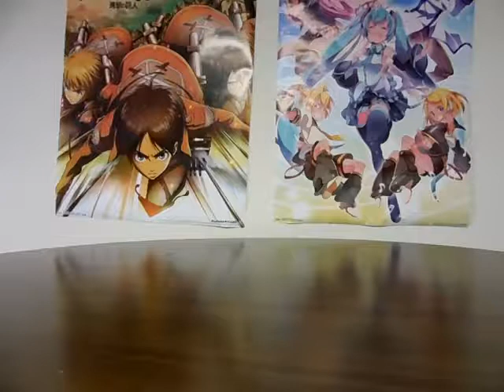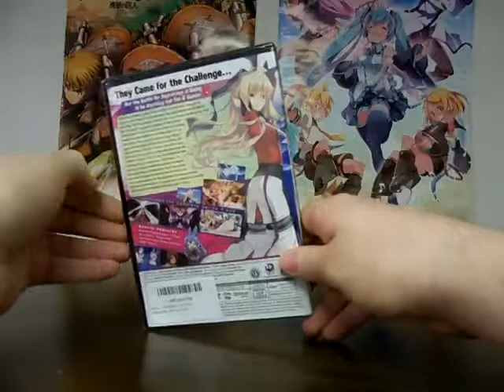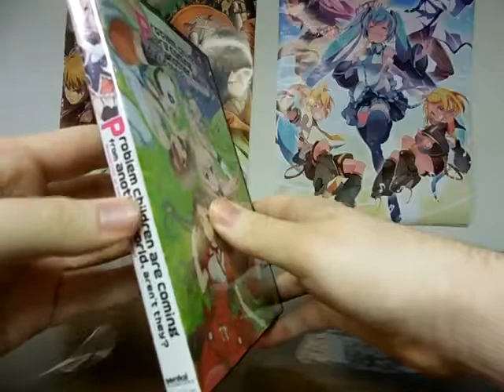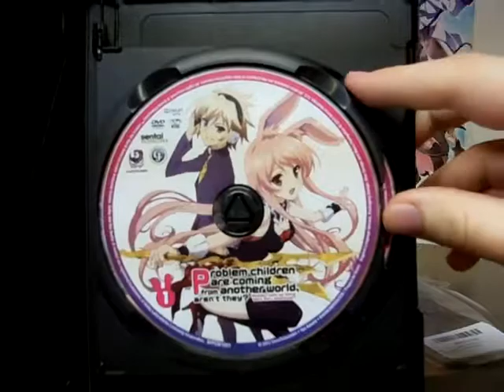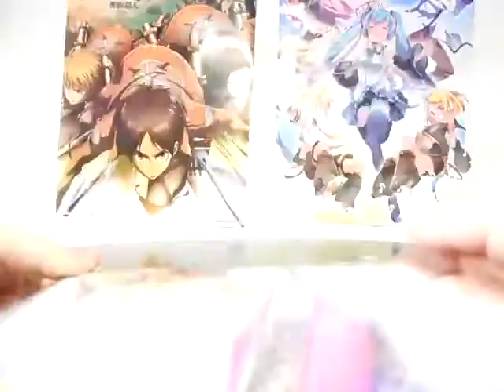NICK54222 Unboxing: Problem Children Are Coming From Another World Aren't They? DVD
Well here we are, the last unboxing for this wave of new anime! And it just so happens that this anime is in fact the FIRST anime I ever heard of that was aired on Japanese television in 2013. Another thing is this is the only Sentai Dub I "OWN" from these releases I got. Chunibyo does have a dub, but again, it's not on the release I have. That means Mashiro-iro Symphony is the only anime licensed by Sentai I got for Easter that does not have a dub at all!

But now let's get back to today's unboxing!

Problem Children Are Coming From Another World, Aren't They is also known as Mondaiji Tachi (which I refer to since it's shorter). And my goodness is that title long! Reminds me of Oregairu and Noucome, both of which aired in 2013 as well! Now that I think about it, shouldn't I make a list of the best anime from 2013 I've seen in the future?

But anyways, that's it for Easter 2017 unboxings! When will more come? Just stay tubed and find out!